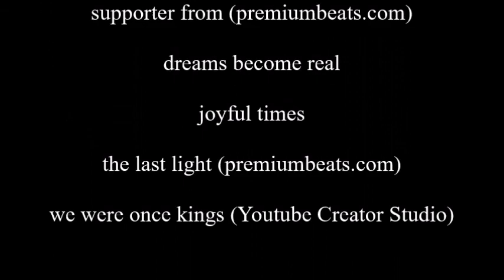SeaWorld Splash episode 28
sorry for the lateness of this episode due to events and technology issues this episode is late but enjoy. Also, don't forget to give us that like on Facebook.com/SeaWorldSplashPodcast
as well as instagram @seaworldsplash
and snapchat @seaworldsplash

to stay up to date with all our episodes and more and from all here on the seaworld splash team we hope you join us for the next podcast to come and if you have any questions, comments, suggestions for species highlight or the podcast in general you can call or text us at (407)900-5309 you can email us as well at
and we look forward to seeing you next time in the soak zone splash you later.